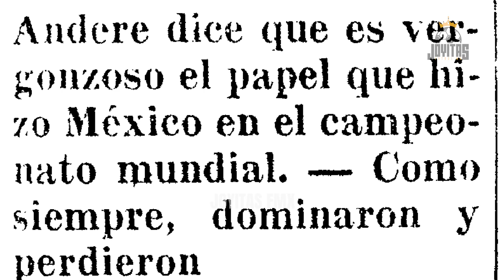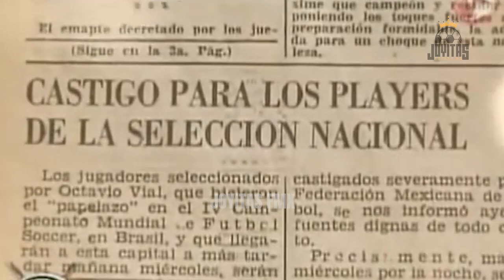El día que MÉXICO jugó un mundial vestido de RAYAS azules y blancas vs SUIZA | Mundial Brasil 1950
El tercer y último partido mexicano en el Mundial de Brasil 1950 no fue tan desastroso como los dos primeros ante Yugoslavia y los anfitriones.

El partido se disputó el 2 de julio ante los suizos en el Parque Eucaliptos donde lo perdimos 2 por 1 con goles europeos de René Bader y ‘kiki’ Antenen. El único mexicano fue de Horacio Casarín ya sobre la hora.

Revive junto a nosotros este histórico partido con el que cerramos nuestra participación en el mundial amazónico.

Alineación Suiza

Adolphe Hug
Roger Bocquet
Gerhard Lusenti
Andre Neury
Oliver Eggimann
Roger Quinche
Kiki Antenen
Rene Bader
Jackie Fatton
Hans-Peter Friedlaender
Jean Tamini
DT.- Franco Andreoli

Alineación México

Antonio Carbajal
Gregorio Gomez
Manuel Gutierrez
Jose Roca
Antonio Flores
Mario Ochoa
Hector Ortiz
Jose Borbolla
Horacio Casarin
Jose Navarro
Guadalupe Velazquez
DT.- Octavio Vial